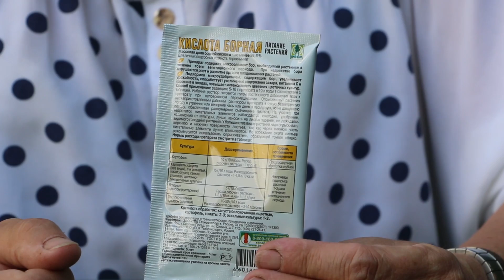Нужно ли поливать корнеплоды осенью? 🌱 Полезные советы hitsadTV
Нужно ли поливать корнеплоды осенью?
В начале осени заканчивается рост ботвы  и начинается нарастание корнеплода. Нужно ли поливать в этот период свеклу и морковь вы узнаете из обзора hitsadTV